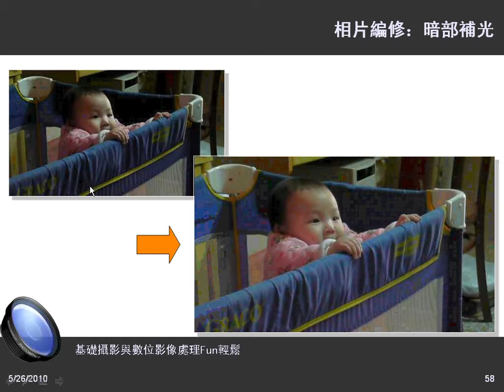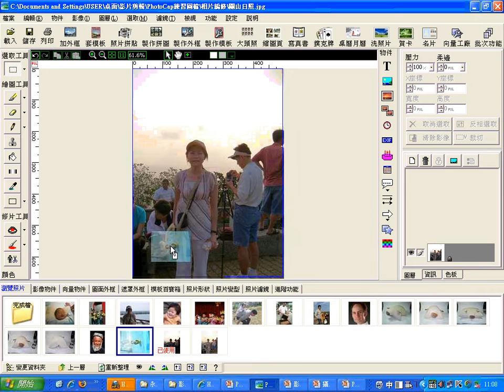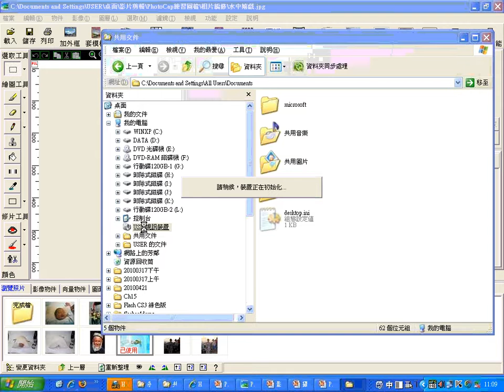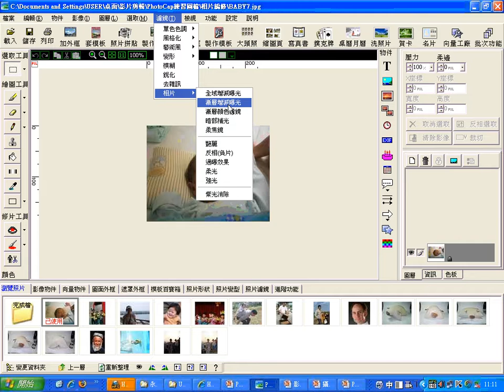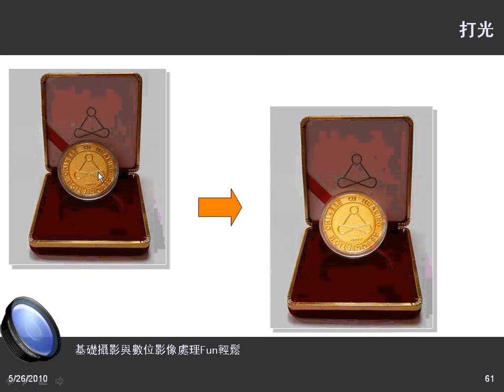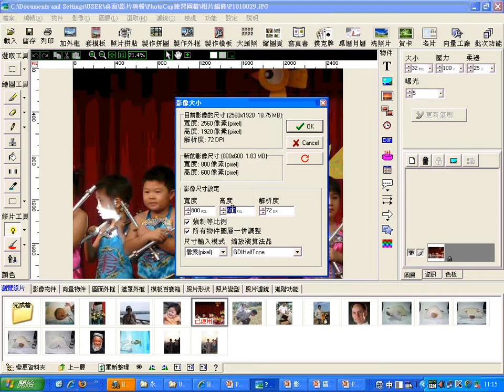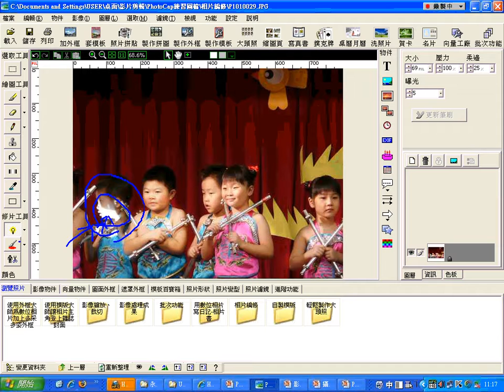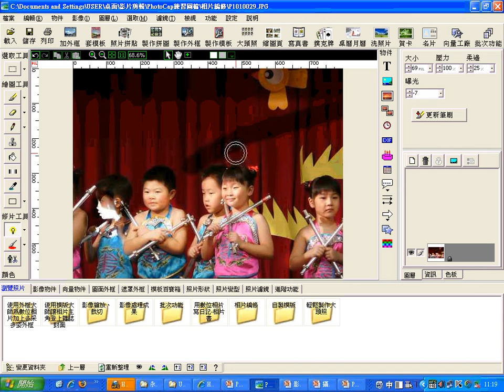04PhotoCap基本相片編修(四育國中)